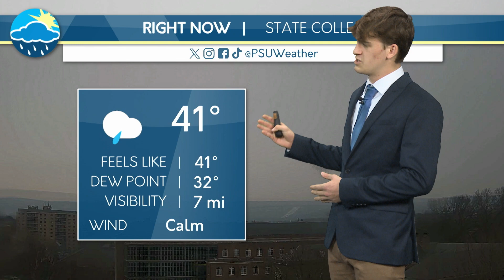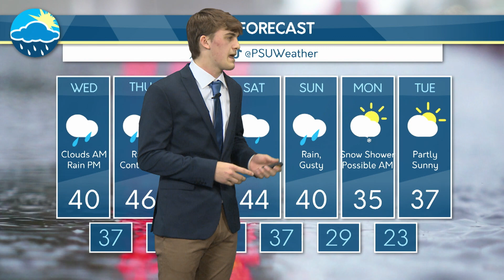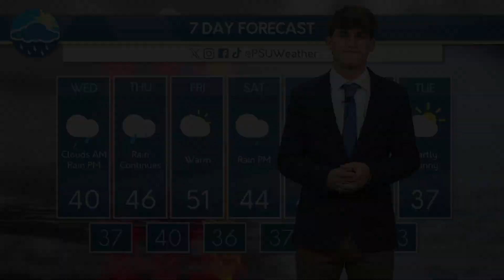Frank's Wednesday Evening Forecast (01/24/24)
Frank Gargione brings us our weather outlook for the next couple days, including updates on the rain set to affect the region tonight into tomorrow.